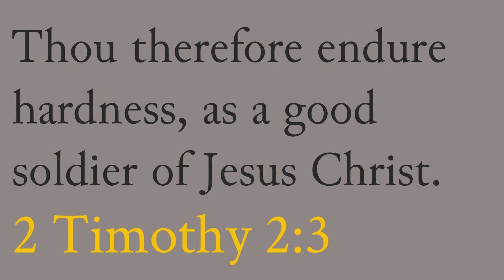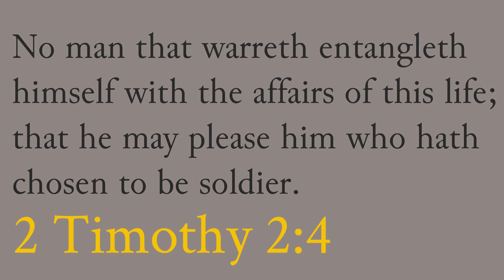Christian Soldier Medley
Arranged by Rick  Powel

Performed by: BBBBC Ensemble